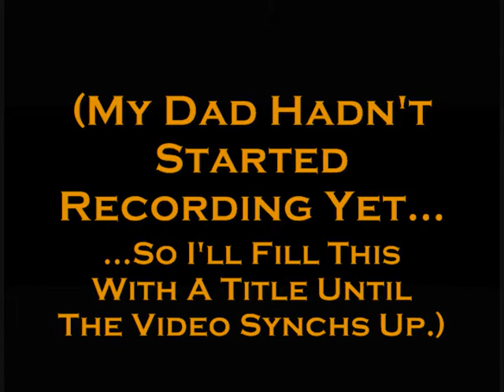EHS Band- Second Suite In F (Mov. 1&2)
Elgin High School Band performing Second Suite In F Movments 1 & 2.